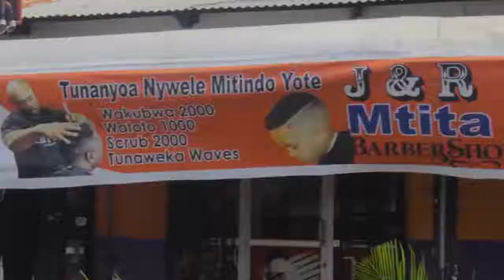MWIGULU AZUNGUMZA AKIWA KITANDANI KITU CHA HATARI, SIKUONA MBELE